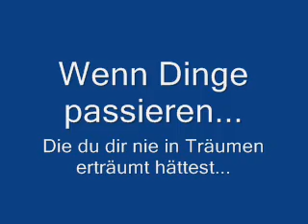DTL-Trailer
Das ist der Trailer zu dem Spiel (oder zu der Demo des Spiels) DTL. Dieses wurde mit dem RPG-Maker 2000 gemacht.